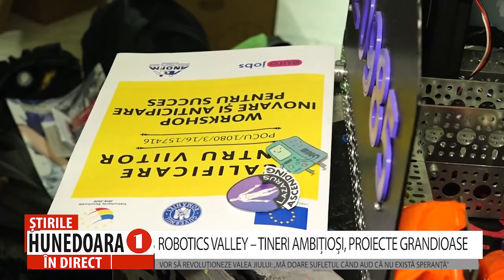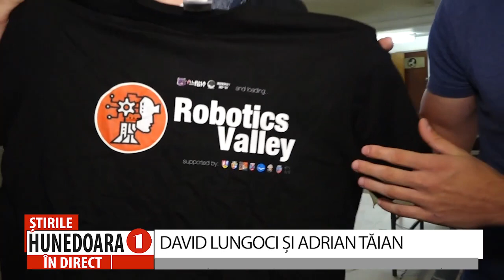ROBOTICS VALLEY – TINERI AMBIȚIOȘI, PROIECTE GRANDIOASE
VOR SĂ REVOLUȚIONEZE VALEA JIULUI: „MĂ DOARE SUFLETUL CÂND AUD CĂ NU EXISTĂ SPERANȚĂ”
       Echipa Robotics Valley din Valea Jiului, pune accent pe comunitate și implicarea acesteia, încercând mereu să dezvolte mentalitatea oamenilor și să conducă comunitatea către schimbare. Tinerii de aici au ambiții mari, care se transformă din vorbe în fapte. Astfel, fostele mine din Valea Jiului vor fi transformate în spații de dezvoltare personală și profesională, iar unul dintre acestea este un Hub de Robotică, unde fiecare elev are acces la workshop-uri de mecanică, programare, PR și mediu. Toate acestea sunt susținute de un grup de tineri cu experiență de 5 ani în echipele de robotică deja existente în județ.